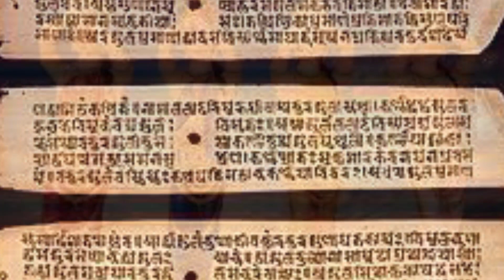তর্পন কবে, কখন, কিভাবে করবেন?| Mahalaya Pitru Paksha Tarpan Mahatmya Vidhi Mantra 2023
তর্পন || মহালয়া ও দুর্গাপূজা স্পেশাল গল্প ||| Tarpon : Mahalaya and Durga Puja Special Story
মহালয়া পিতৃপক্ষ মাহাত্ম্য ২০২৩। পিতৃপক্ষে তর্পণ জলদান কেন করা হয়? পিতৃ তর্পণ বিধি মন্ত্ৰ

History of Durgapuja | Ramayan Katha | Jai sri ram
mahabharat khata, pujo2023, puja 2023
Cover Topics.
lord krishna,
mahabharat krishna,
Krishna motivational speech Krishna bani in bengali,
Krishna updesh,
মহাভারতী শ্রীকৃষ্ণের বাণী,
Lord Krishna advice bengali,
krishna bani
lord krishnaamrita bani
krishna kotha bangla
Motivation video Bangla
Mahabharat
krishna bani in bengali
krishna katha
lord krishna bani
krishna katha bangla
mahabharat katha krishna katha in bennali

Mahabharat

krishna katha

lord krishna bani

krishna katha bangla

mahabharat katha
krishna katha in bengali
Radhe Radhe
Hare Krishna

krishna banikrishna bani bangla

ভগবান শ্রীকৃষ্ণের বাণী
মহাভারত কথা
মহাভারত শ্রীকৃষ্ণ বাণী
শ্ৰীকৃষ্ণ বাণী
শ্রীকৃষ্ণ বাণী বাংলা
Bangla Vogoban Krishna Bani
Bangla Krishno Bani
Krishner Bangla Bani
Sri Krishna Bani Bangla Sri Krishna Gita Bani
Sri Krishna Motivational Speech
krishna bani bengali,
star jalsha bhagwat gita gyan bengali
Krishna Motivational Speech
bangla krishna bani katha
sri krishna bani in bengali star jalsha
Life Changing Motivation by Lord Krishna
Krishna Bangla Motivational speech Motivational Video by Krishna
Life Changing Shri Krishna Bani in Bengali
Life Changing Motivational Speech by Shri Krishna
Mahabharat Katha
Sri Krishna Bani
Krishna Motivational Speech Krishna Bani Bengali Star Jalsha
Radha Krishna Bengali Serial Star Jalsha Bani Mahabharat Sri Krishna Bani
bangla krishna motivational radhakrishna
radha krishna love
radha songs
krishna songs
Motivation
motivational
motivational speech
motivational speaker krishna katha bengali
krishna vani
radha krishna bani bengali
shree krishna bani
bengali kirtan 2023
gita pat krishna katha
krishna leela
krishna bani
Motivational Video by Krishna
Mahabharat Shri Krishna Bani
Sri krishna Gyankatha
shri Krishna Bani in bengali
lord Krishna vani
Mahabharat Shri Krishna Bani Krishna Bani Status Bangla Star Jalsha Radhakrishna bani Mahabharat Katha
Krishna bani 2023 krishna vani
hare krishna